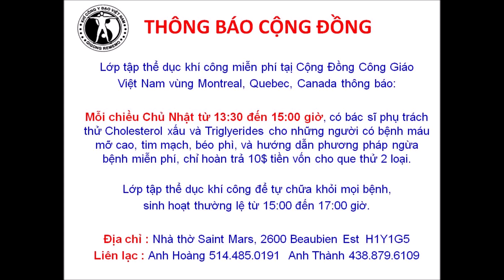Thông Báo Cộng Đồng - Khí Công Y Đạo VN